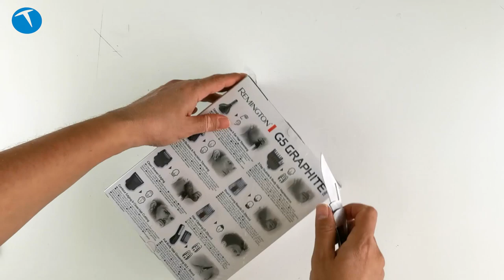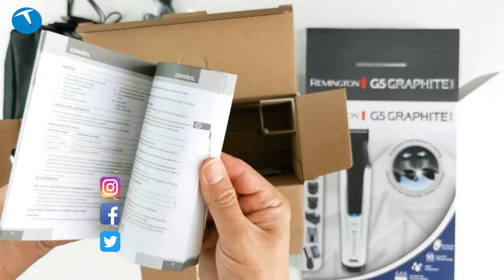Erkekler için bakım zamanı | Remington PG5000 Graphite G5 Erkek Bakım Kiti kutudan çıkıyor!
Bu videomuzda Remington PG5000 Graphite G5 Erkek Bakım Kiti'ni kutusundan çıkarıyor ve genel özelliklerine bakıyoruz. Koronavirüs yüzünden evden çıkamadığımız ve berber/kuaför gibi mekanlar kapalı olduğu için biz erkeklerin kişisel bakımı da sıkıntıyı giriyor. Saç kesiminden, sakal düzeltmeye, oradan göğüs kıllarını almaya kadar birçok işlevi bulunan Remington PG5000 Graphite G5 Erkek Bakım Kiti kablosuz olarak kullanılabilen bir ürün.

Kutusundan 7 farklı başlık ve 9 farklı tarak ile gelen ürün multi fonksiyon olarak tanımlayabileceğimiz bir çözüm. Aynı zamanda saç kesimi de yapabilen Remington PG5000 Graphite G5 Erkek Bakım Kiti tam şarj ile 90 dakika boyunca kullanılabiliyor.

Ürünü bu videoda kutusundan çıkarıyoruz ve genel özelliklerine göz atıyoruz. Cihazla ilgili teknik detayları da aşağıda bulabilirsiniz.

Bunları da izleyebilirsiniz:

Evde saç kesme zamanı | Remington HC7170 kutudan çıkıyor!

Remington PG5000 Graphite G5 Erkek Bakım Kiti

9 farklı başlık
Saç kesme özelliği (2-20 mm)
Sakal kesme, düzenleme, sinek kaydı tıraş özelliği
Burun ve kulak tüylerini kesme özelliği
Yüzde 100 su geçirmeme özelliği
Kendiliğinden bilenen bıçaklar
0.5,3,6,9mm ayarlanabilir vücut tüyü kesici başlık
4 saat şarj süresi
90 dakika kullanım süresi
Saklama çantası
2 kademeli LED gösterge
350 TL